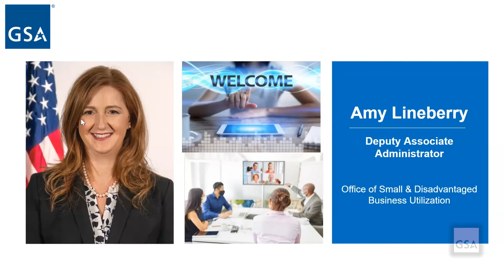Welcome from OSDBU: Amy Lineberry